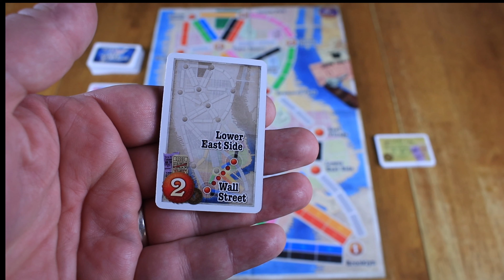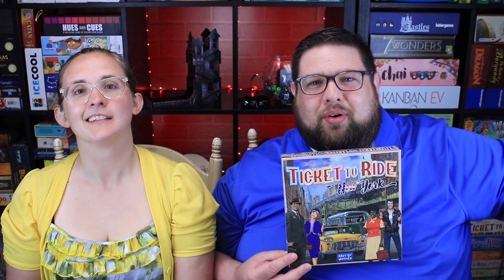Ticket to Ride New York Review!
Thanks for tuning into another episode of Ryan and Bethany Board Game Reviews!

Today, we talk about Ticket to Ride New York from Days of Wonder. This is one of the small box standalone Ticket to Ride games that is smaller and reduced. We like it, but do we really need a ton of different smaller city versions of TTR? Watch to find out. :)

You can also find us at the following places where we would love to hear from you:
Facebook.com/ryanandbethany
Instagram.com/ryan_and_bethany
Twitter.com/ryanandbethany1
Boardgamegeek.com/blog/8390/pounds-and-inches

Thanks again, and remember to play games, live healthy, and create moments!